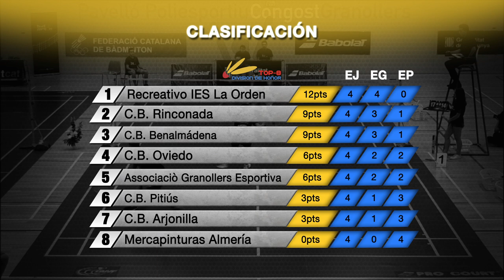Top-8 Jornada 4 | CB Pitiús vs CB Benalmádena